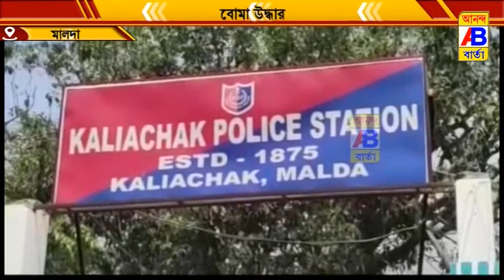ফের উদ্ধার বোমা